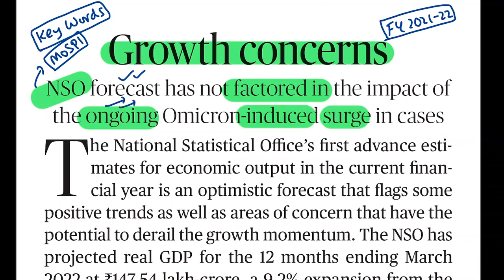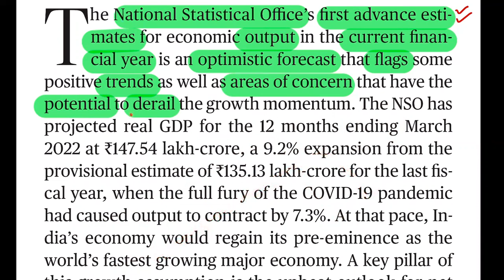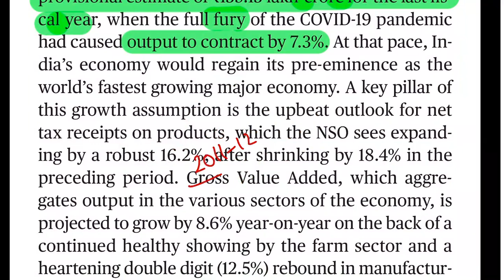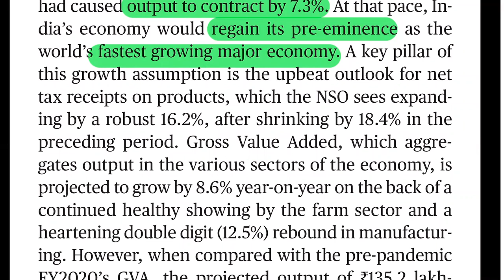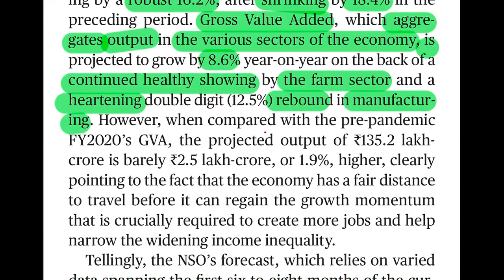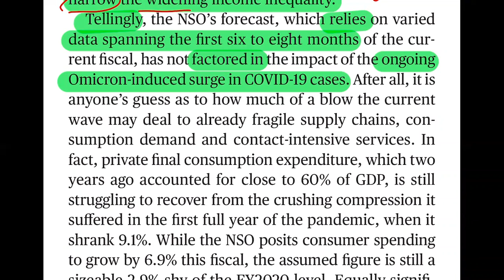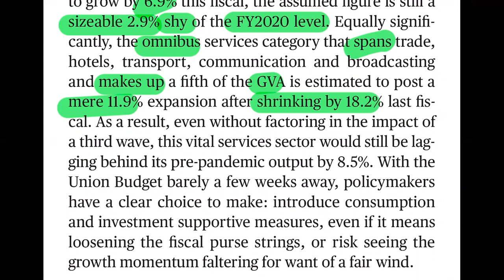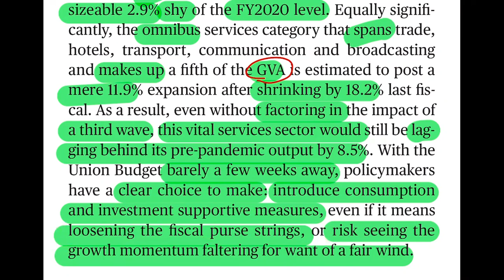The Hindu Editorial Analysis in Telugu by Suresh Sir | 10 January 2022 | CAT | GRE | GMAT